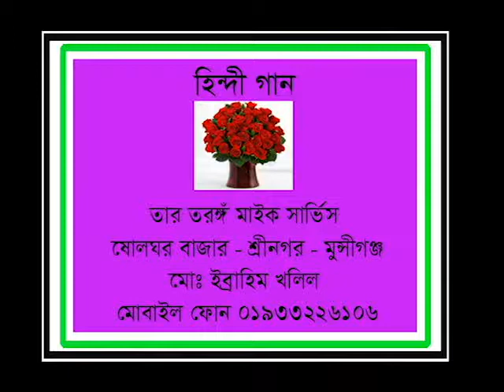YEH DUNIYA KHEL TAM - Mohammad Rafi